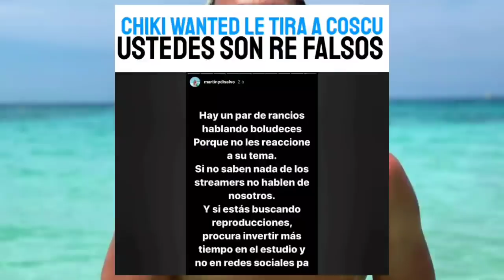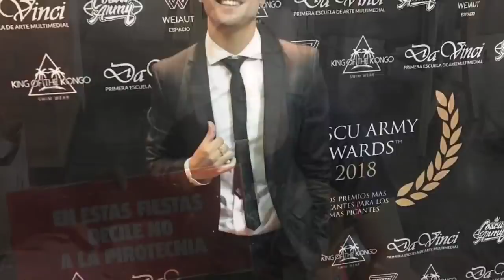Chiki Wanted le tira a Coscu y Coscu le responde